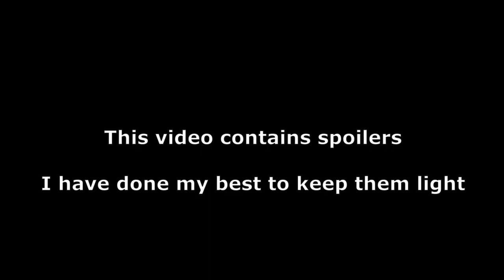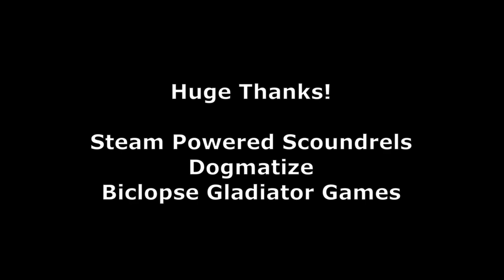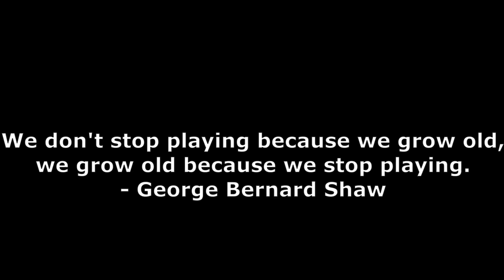Rule of Cool: Arcanists!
Let's take a look at all of the Arcanists masters, talk about their background and lore, look at some pretty models, and see if we can help you figure out who you wanna play!

Check out the Artists on IG!